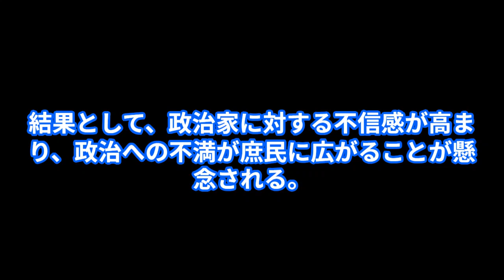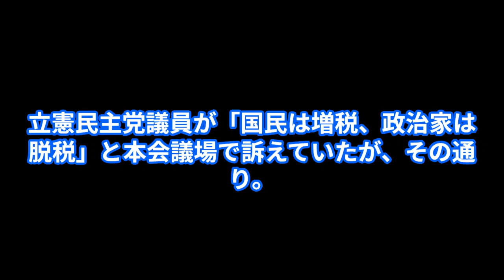申告が始まり、庶民は消費税申告に苦しむ。納税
日銀の最新（昨年12月調査）の「生活意識に関するアンケート調査」によれば、現在の暮らし向きについて「ゆとりがなくなってきた」が56.2％と半数を超えている。